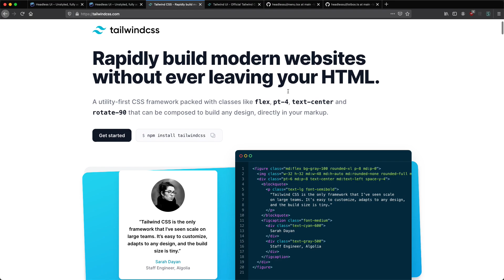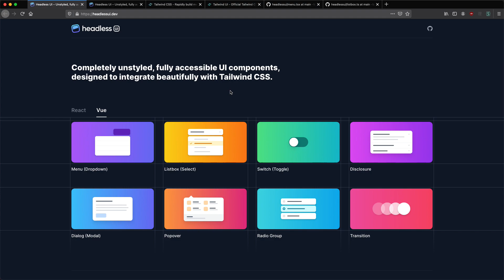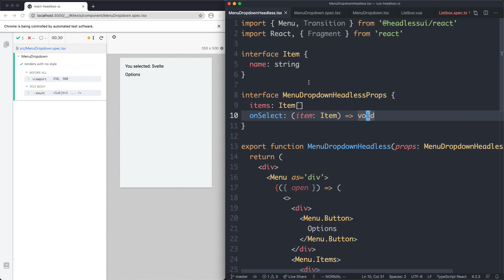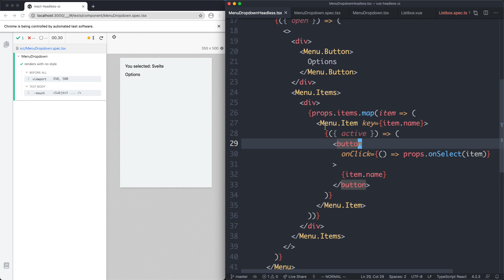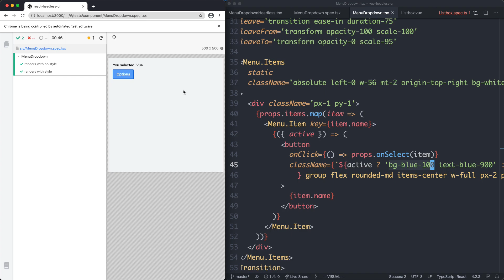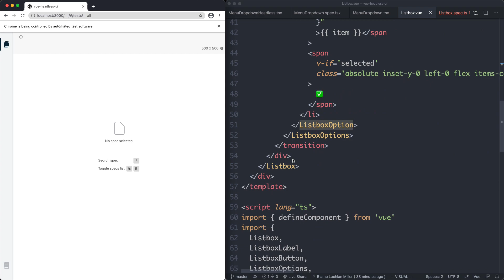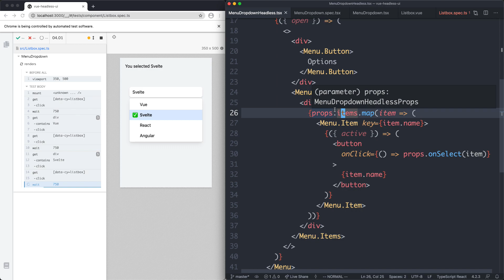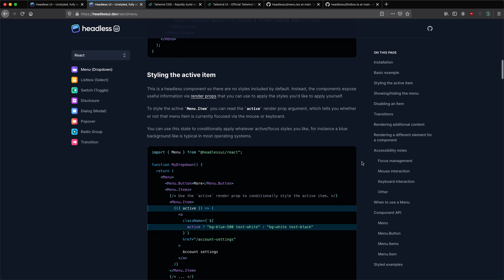Headless UI 1.0 is out! Building React and Vue Components with Tailwind CSS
Headless UI reached 1.0, and works great with Tailwind. Let's build some stuff, and peak under the hood to see how renderless components work in React and Vue. TIMESTAMPS:

0:00 Intro to headless + tailwind
2:19 React example
6:35 Vue example

📺 Tailwind YT: @TailwindLabs